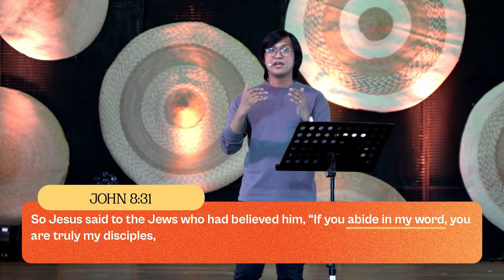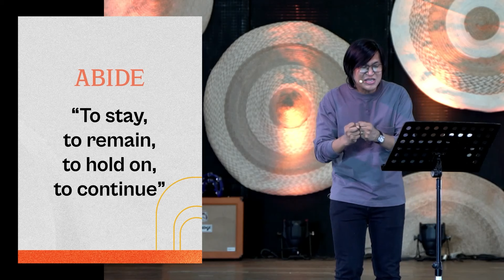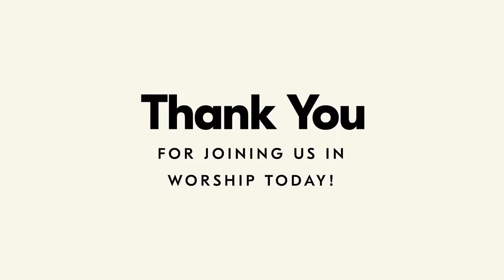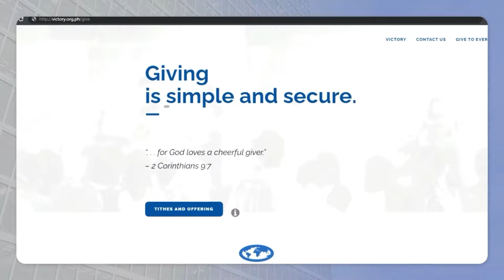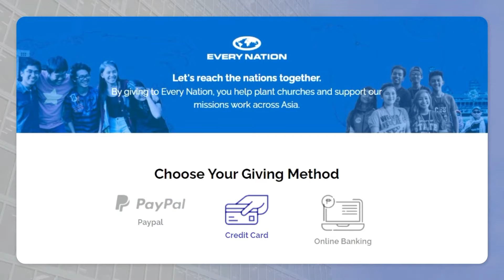Victory U-Belt: 5PM Online Worship Service | January 30, 2022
Welcome to Victory U-Belt ONLINE!